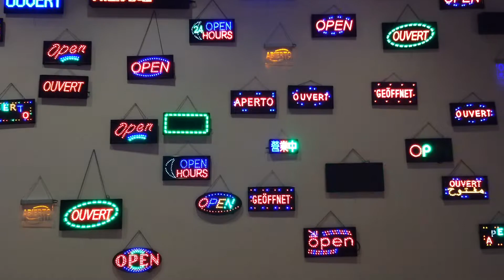2015 Paris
Along with the 2015 Amsterdam video, this was the first of my Travelogues - this was week 1 of a 2-week trip (the latter 1/2 being in Holland). Filmed and edited entirely on my iPhone 5s (my phone at the time). This city was absolutely freezing during February; I'd been to Paris a few times, but never in Winter. I must say: it's a biting cold.